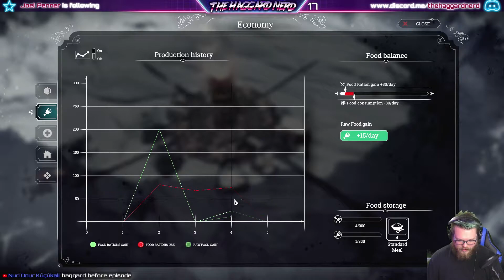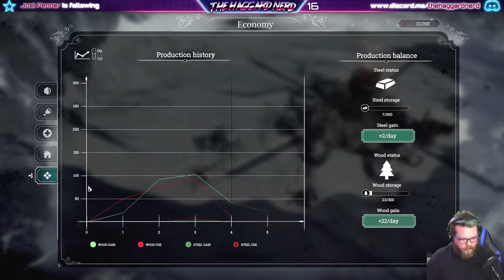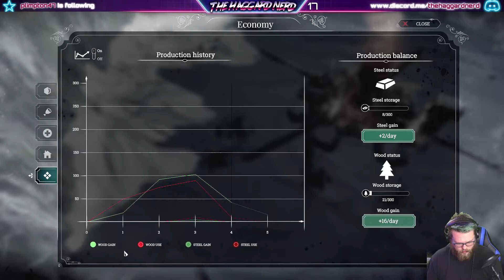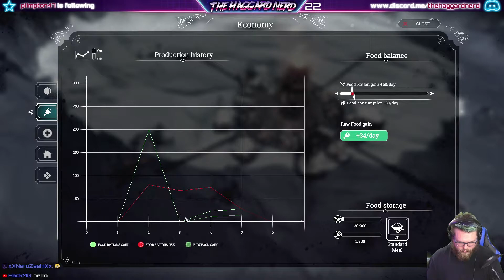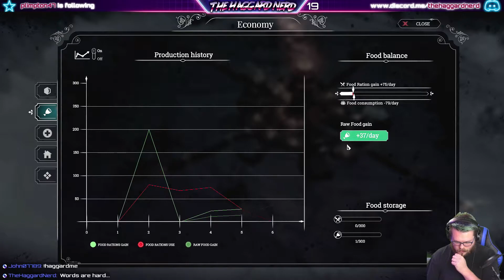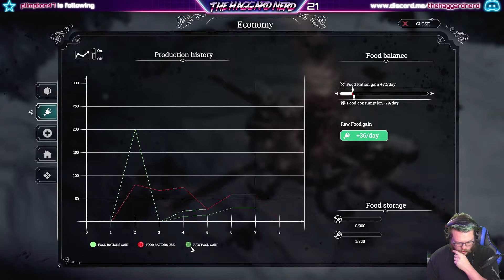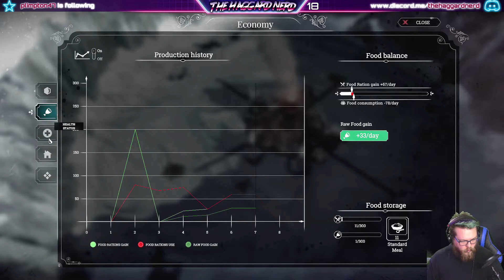THE BEACON IS AMAZING | The Game Opens Up Significantly | Frostpunk #3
Let's Play Frostpunk! This game was just recently released and is an atmospheric game where you have to make tough choices to ensure the survival of humanity.  It looks amazing and I'm excited to be able to share it with you.  Check it out!

Frostpunk is a brand-new title from the creators of This War of Mine. It’s a society survival game that asks what people are capable of when pushed to the brink of extinction. In an entirely frozen world, people develop steam-powered technology to oppose the overwhelming cold. The city’s ruler has to manage both the citizens and the infrastructure they live in. The leader’s tactical skills face challenges that will frequently question morality and the basic foundations of what we consider organized society. Optimization and resource management often clash with empathy and thoughtful decision-making. While city and society management will consume most of the ruler’s time, at some point exploration of the outside world is necessary to understand its history and present state.

What decisions will you make to ensure the survival of your society? What will you do when pushed to the limit? And...

...who will you become in the process?

►THE CITY MUST SURVIVE
Frostpunk is a society survival game where heat means life and every decision comes with a cost. You face the task of building the last city on Earth and securing the means necessary for your people to survive.

►MAINTAIN HOPE
Survival is about hope and the will to live. Your ability to spark and maintain them both in your people will be a deciding factor in your success.

►MAKE THE LAW
Society is a group of people who abide by the same rules and share similar beliefs. Establish laws that regulate the existence of your growing society. Decide on their working routine, healthcare, food provision and other crucial aspects of everyday life. Maintain their hope and contentment – the moral condition of your society is as important as securing the basic means to keep them fed and safe.

►WEIGH UP YOUR CHOICES
Some of your decisions will seem small – like deciding the fate of a troubled citizen or meeting the demands of a newborn faction – but be aware that the sum of your doings can lead to unexpected results. Your people put their faith in you, but their devotion is not limitless. Leadership can be a burden.